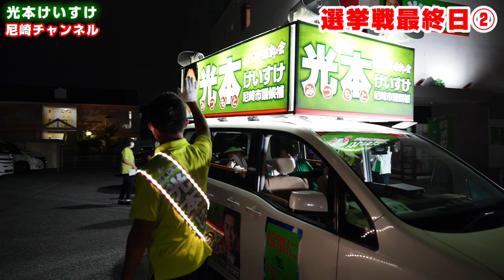【096選挙戦最終日②】皆さまに感謝！マイク納め！ 尼崎市議会議員光本けいすけに！！ 日本維新の会 兵庫維新の会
スペシャルウィーク最終日②！
選挙戦最終日の午後8時。
無事マイク納めをさせて頂きました。
その模様を配信させて頂きます。
選挙は1人で戦えません。
多くの皆さまの助けとSNSで私のツイートを拡散して下さる皆さまによって、選挙戦を心置きなく戦う事が出来ました。

「3期目の公約！次の4年間の挑戦とお約束！」はこちらをご覧ください！

「2期目(2017年～2021年)の成果・実績一覧」はこちらをご覧ください！

個別接種をご希望の方はコロナワクチンナビで検索出来ますのでぜひご活用下さい。

尼崎市が公式YouTubeチャンネルを開設しました。
サッカーで世界で活躍中の堂安律選手もビデオメッセージを送って下さっています。

尼崎維新の会がまとめた個人と事業主の皆さまの補償の一覧をツイートしております。

また特別定額給付金についてもお話をさせて頂いております。

特別定額給付金に関する詐欺にご注意下さい。

新型コロナウイルス感染症の検査状況についてはこちらをご覧ください ⇒

光本けいすけの一般質問の原稿は下記のリンク先からお読み頂けます。

新しい市政報告ビラが出来ました。
バックナンバーも含めてこちらからご覧頂けます。

日本維新の会・尼崎市議会議員「光本けいすけ」のチャンネルです。

主に尼崎市政や維新の会について分かりやすく、時には「ここまで言うか！！？」という内容をお送りしていきます。